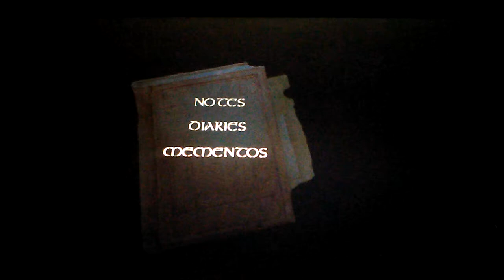Amnesia the dark decent pt the Monster